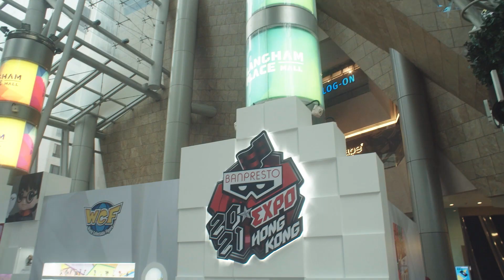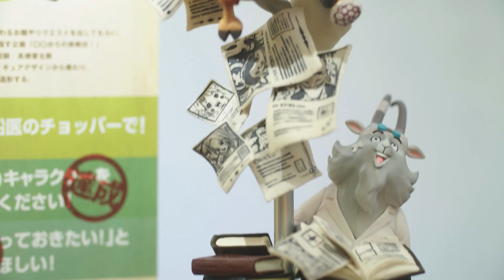【BANPRESTO】Banpresto EXPO 2021 Hong Kong 活動花絮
「BANPRESTO EXPO」首次登陸香港！
現場陳列多款造型精緻的⼈氣動漫商品，更特設超⼈氣動漫主題展區，
包括話題性極⾼的《⿁滅之刃》、《海賊王》及《我的英雄學院》，
還有不朽經典之作《美少女戰⼠》及《⿓珠》!

Banpresto EXPO 2021 Hong Kong
📣 日期： 2021年3月4日(四)~3月29日(一)
⏰ 時間：3月4日 17:00~22:00
                   3月5~29日 11:00~22:00
📍 地點：旺角朗豪坊4樓通天廣場

讚好Banpresto Fan Club Hong Kong以獲得最新資訊!